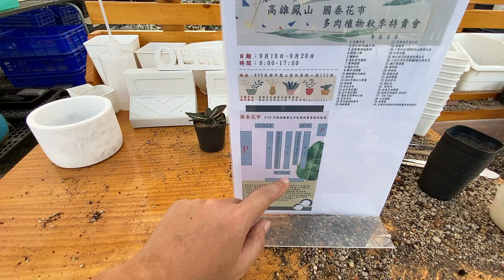必修課多肉植物 擺攤公告與多肉問題解析&片尾多肉神秘預告 MC Succulent plant Vlog【 MC多肉園 】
小老闆日常生活與多肉工作和遊戲日常!
園區地址：高雄市楠梓區創新路1-1號

拍攝設備：
手機：IPHONE 11
降噪麥克風：Rode wireless go